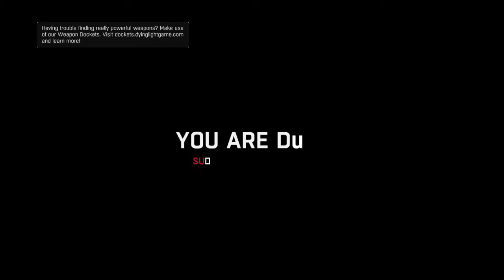Dying Light pt. 45 - Fate of Harran